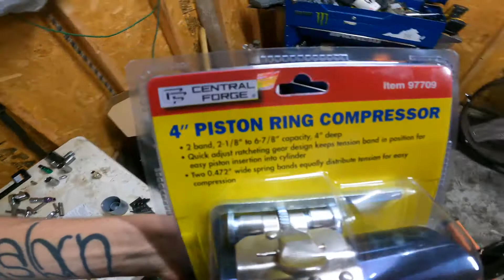PROGRESS ON MY G8!!